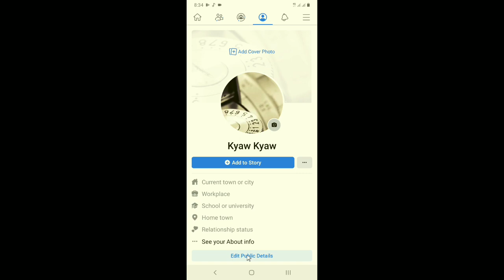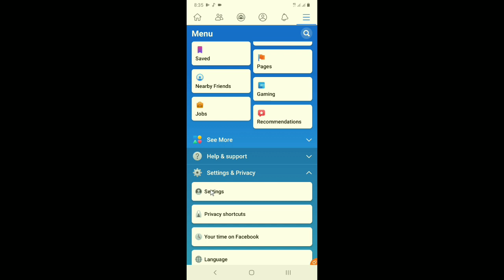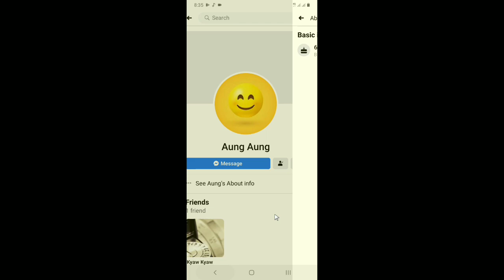Facebookမှာ ကိုယ်Followလုပ် ထားတဲ့Page တွေကိုသူများ မမြင်အောင် လုပ်နည်း